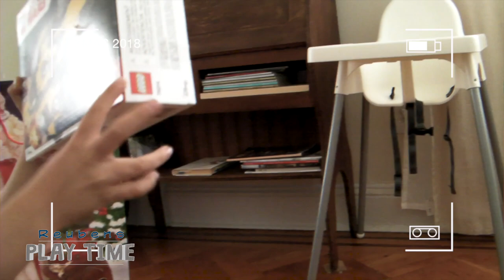Reuben's Xmas 2018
Reuben and his family are catching up on their videos. Let's start with what we did for Xmas!